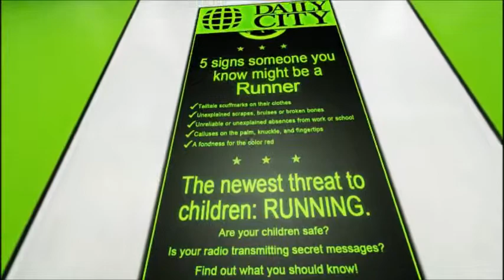Mirror's Edge Let's Play: Part 5